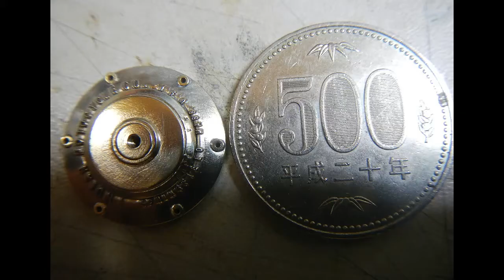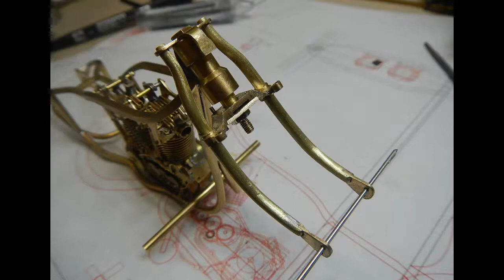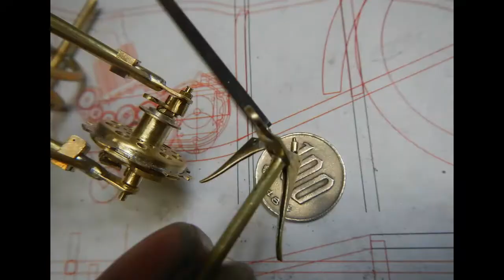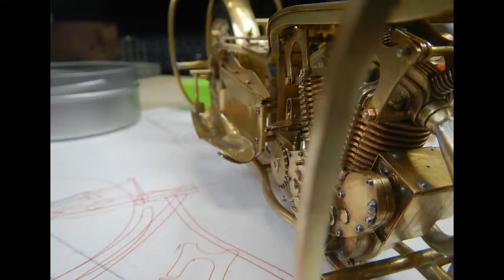1/9 Indian Burt Munro Special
Scratch Build 1/9 SCALE
Indian Burt Munro Special

build by Misao Hiro
Model Factory Hiro

BGM
To Tomorrow by FLASH☆BEAT
New Future by FLASH☆BEAT
Eternal Melody by FLASH☆BEAT
Feel Good by FLASH☆BEAT